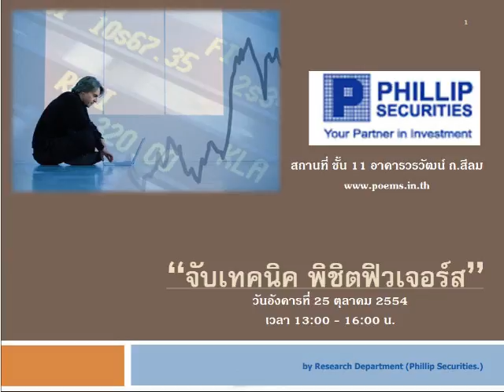กลยุทธ์ทางเทคนิค บล.ฟิลลิป (27 ก.ย. 54)